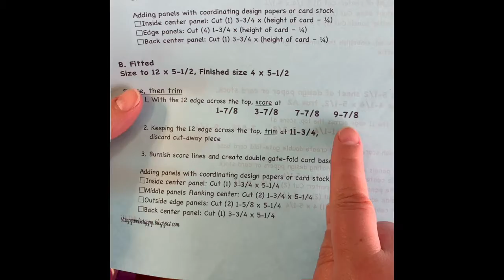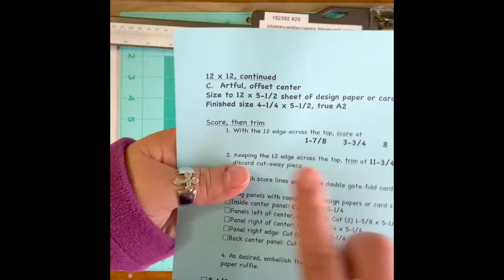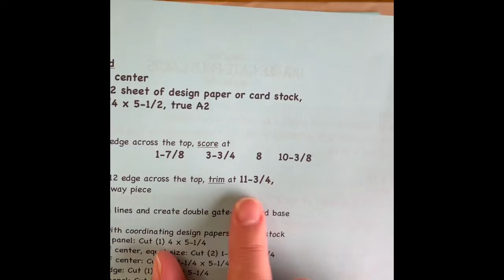Spring Stamping Event: Creatively Folded: Double Gatefold Cards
Oklahoma Stamp Club
April 24, 2021
Guthrie, Oklahoma